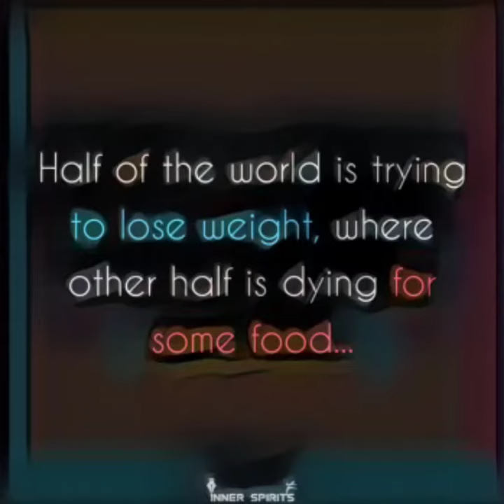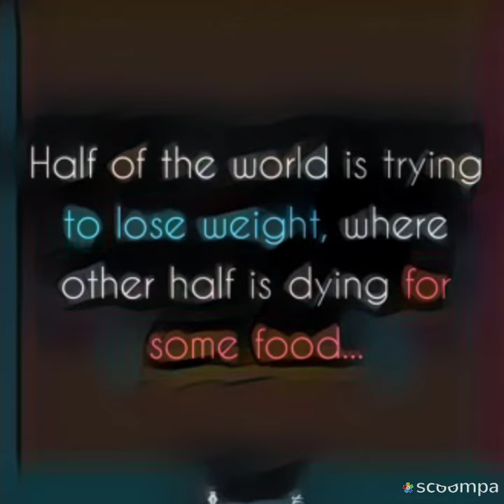time by Jride